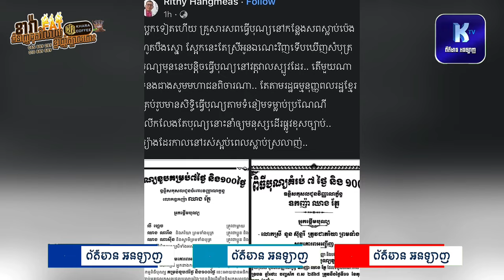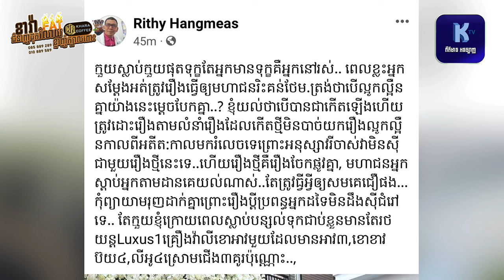មាស​ រិទ្ធី​ បង្ហោះ​សារ​ឌឺដងស្រីអូន| ឧកញ៉ា​ ឈាង​ រ័ត្ន​ ស្រី​ អូន​ សម្រស់ធម្មជាតិ